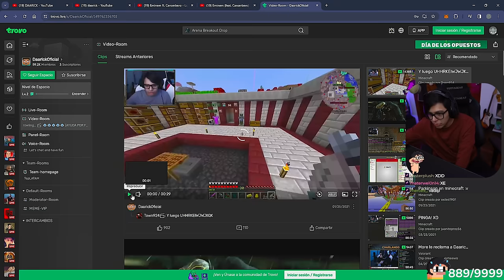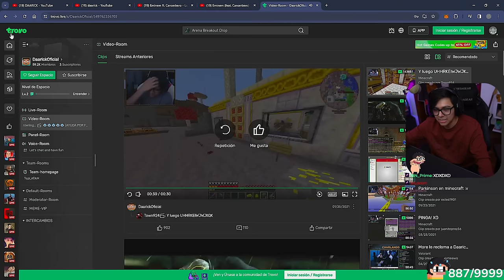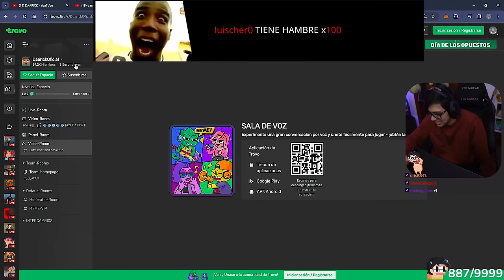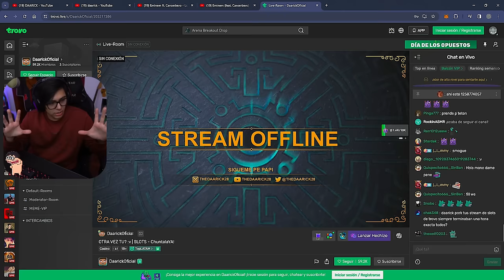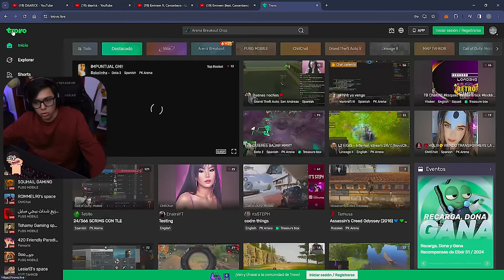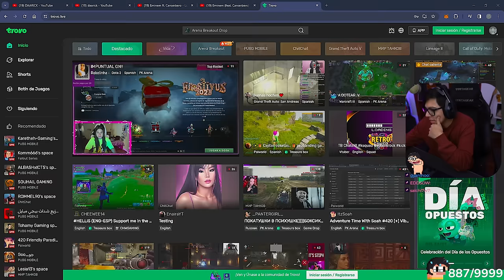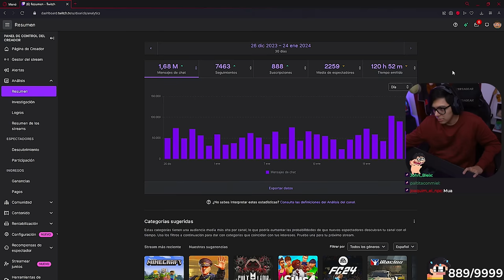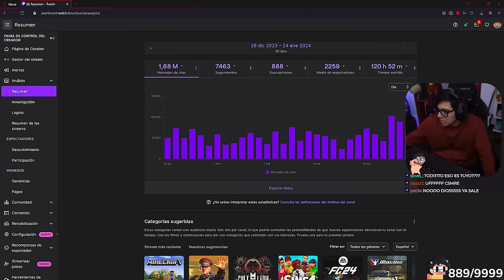DAARICK RECUERDA SU PASO POR TROVO (¿SU PRIME?) XD